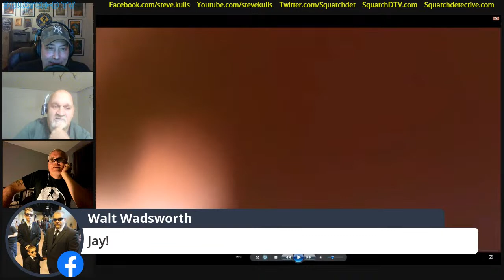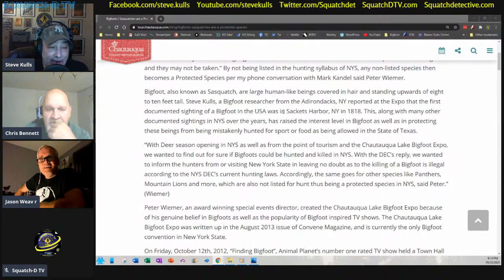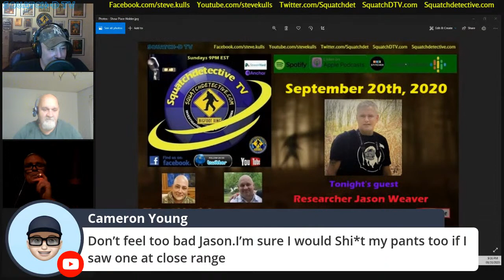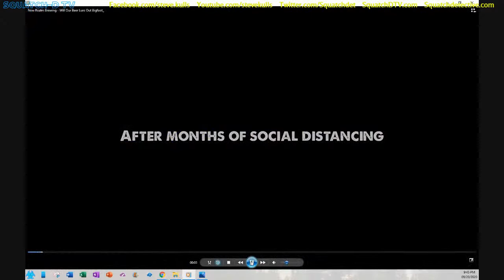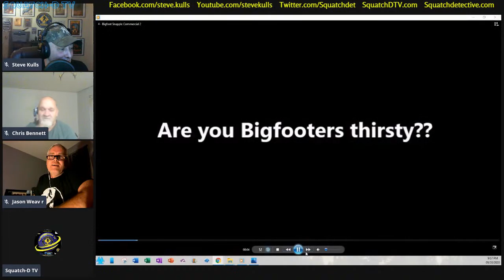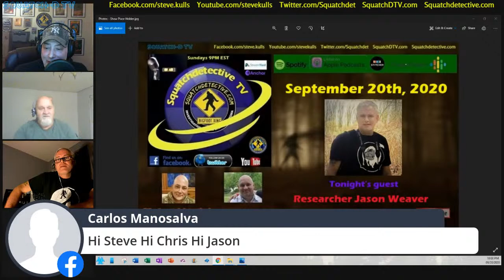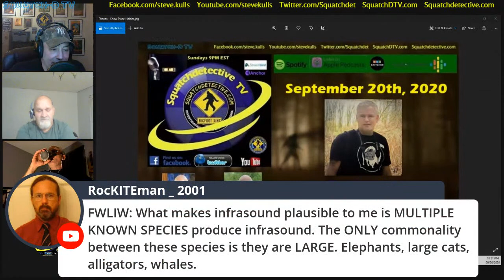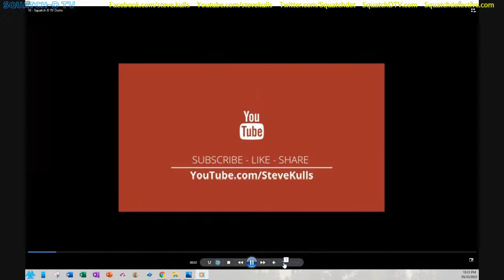👉Bigfoot Witness & fun w/Jason Weaver | Squatch-D TV Ep. 40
Tonight's guest: Georgia Researcher Jason Weaver and witness.

Video captions are available in the following languages:
Spanish, German (Deutsch), French, Portuguese, Chinese (中文), Italian, Japanese(日本語),      Korean (한국어), and Russian(РУССКИЙ)

👉 Our Equipment we use to do our podcast and in-house videos:

✔ Blue Yeti Mic:

✔ Ngetube Webcam:

✔ Koss Headphones:

✔ InnoGear Mic Stand for Blue Yeti:

✔ Knox Gear Shock Mount for Blue Yeti:

-bigfoot sightings
-bigfoot footage
-bigfoot pictures
-bigfoot video
-bigfoot research
-bigfoot tracks